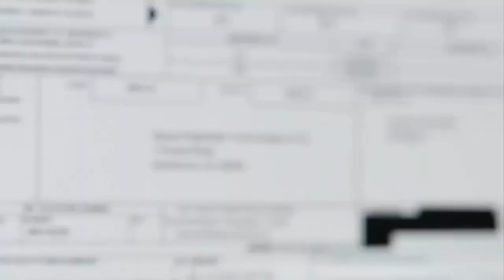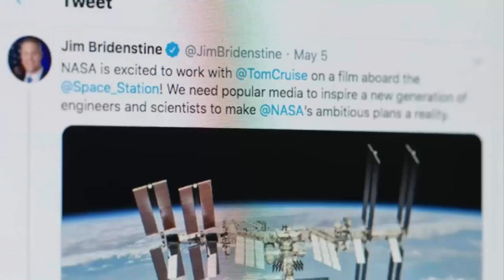6 Bời Vlog ( Lý Do Vì sao "Tên lửa mạnh nhất thế giới nổ tung nhưng Elon Musk chúc mừng SpaceX".)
Tên lửa mạnh nhất thế giới nổ tung nhưng Elon Musk chúc mừng SpaceX
             “Không phải thất bại”
          “Thất bại nhanh, nhưng học hỏi nhanh hơn”
The world's most powerful rocket explodes but Elon Musk congratulates SpaceX
“Not a failure”
“Fail fast, but learn faster”
6 Boi Vlog
            ※ Nhấn vào nút "cc" trên thanh menu là có thể chọn ngôn ngữ phụ đề của bạn nha!
            ※ Click the "cc" button on the menu bar to be able to choose your subtitle language!